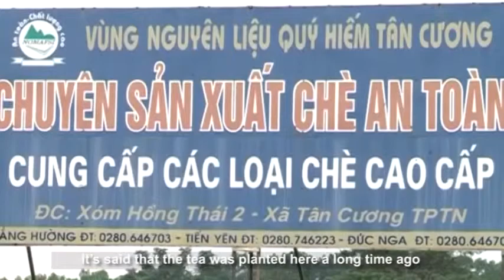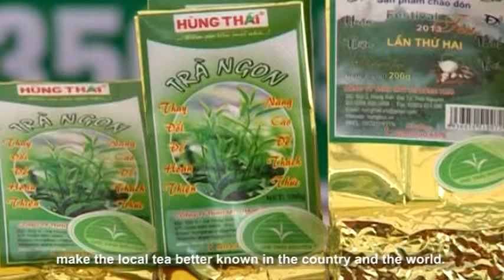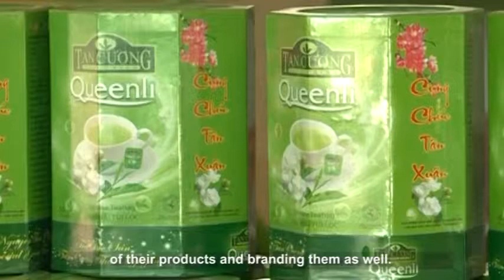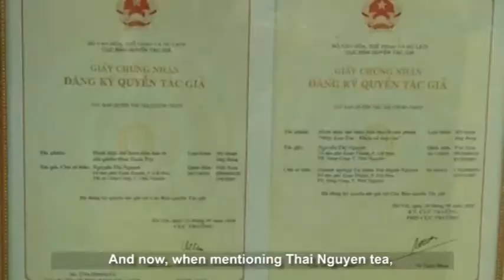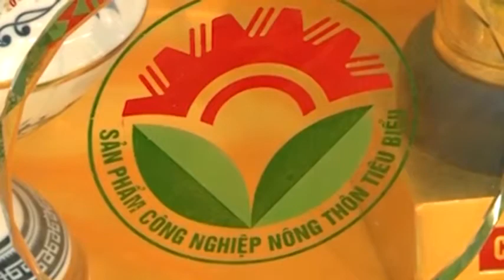Thai Nguyen Tea Top specialty gift of Asia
Vietnam has many famous tea areas thanks to good geographic conditions. Famous tea brands include Thai Nguyen tea, Shan Tuyet tea in Suoi Giang, Ha Giang, Ta Xua tea and Bao Loc in Lam Dong. Thai Nguyen tea is perhaps the best known tea.